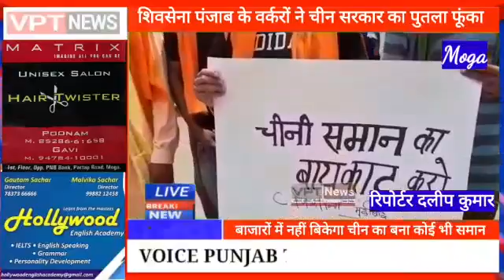चीनी समान का करेगे बाई काट जलाया पुतला